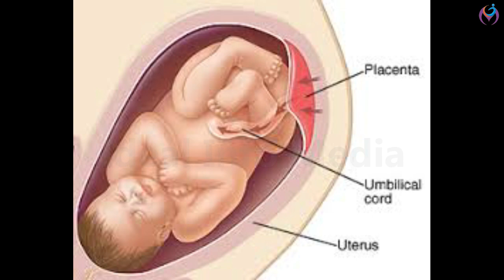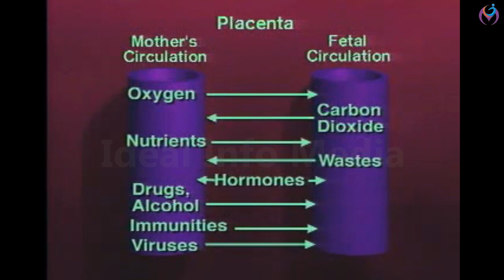Why Kangaroo Has a Pouch | Kangaroo Life Span Malayalam | IdealInfoMedia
This video explains Why Kangaroo Has a Pouch in Malayalam and detailed Kangaroo Life Span.

kangaroo
kangaroo pouch
kangaroo malayalam
kangaroo malayalam movie songs
kangaroo song